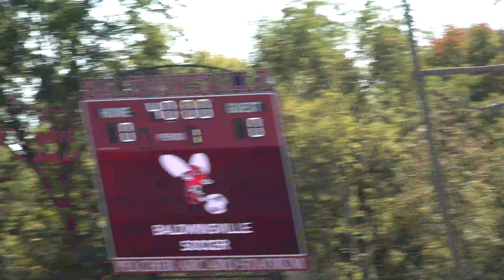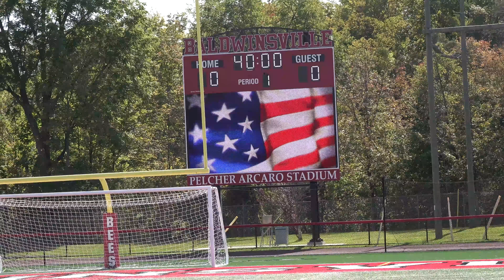Boys Varsity Soccer Baldwinsville VS East Syracuse Minoa 10/02/2021 (Seniors Day)